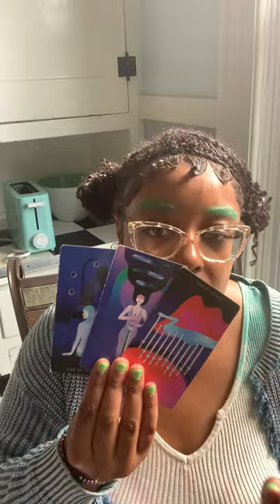scorpio ♏️ you may be taking this a little TOO seriously| November ‘23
Prices 💲
•$75 for up to 15 minutes of unlimited questions/areas of interest
•$100 for up to 30 minutes of unlimited questions/areas of interest

‼️NO PHONE READINGS, all readings will be sent as a voice memo to your e-mail AFTER payment is sent‼️